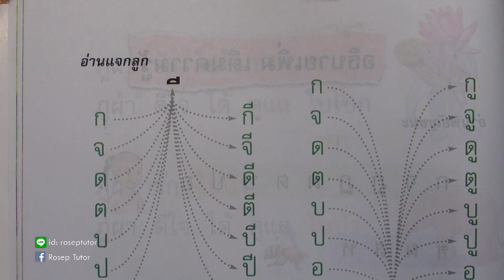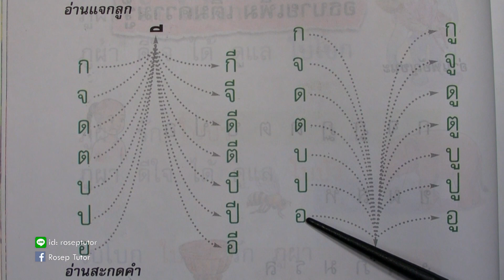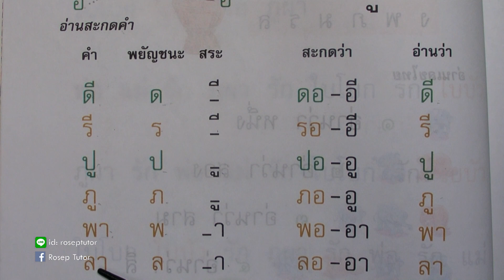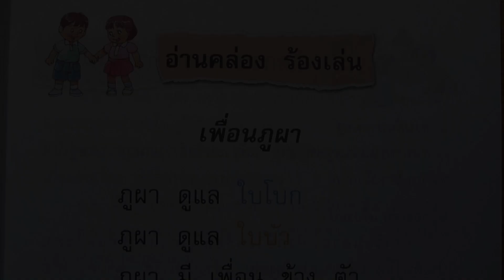ภาษาพาที ป.๑ บทที่ ๒ ภูผา ตอนที่ ๕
ฝึกทักษะการอ่านวิชาภาษาไทยสำหรับเด็กชั้นประถมศึกษาปีที่ 1 ชุดภาษาพาที บทที่ 2 เรื่อง ภูผา

หนังสือรายวิชาพื้นฐานภาษาไทย ชุด ภาษาเพื่อชีวิต ภาษาพาที ชั้นประถมศึกษาปีที่ 1 กลุ่มสาระการเรียนรู้ภาษาไทย ตามหลักสูตรแกนกลางการศึกษาขึ้นพื้นฐาน พุทธศักราช 2551